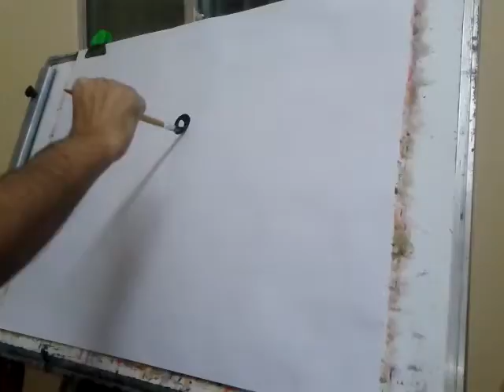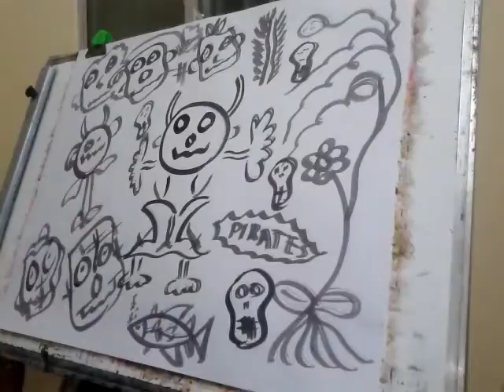Halloween Painting Pumpkin Modern